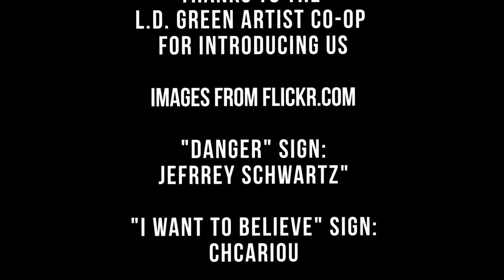Comics Illustrator Zack Rezendes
An interview with Pioneer Valley resident Zack Rezendes, an independent comic book illustrator. Past projects include L.D. Green's "Battle of Whatsworse."

Video by Terrence Smith